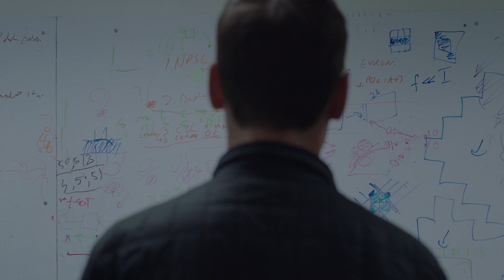Machine | Official Trailer | DocPlay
Director Justin Krook unpacks the most radical new technology of our time in MACHINE, a hard-hitting, wide-ranging and eye-opening documentary. Infiltrating everything from transport, to military to healthcare – artificial intelligence is no longer merely the realm of science fiction. In a world where machines are fast becoming smarter than people, what does our increasing reliance upon and subservience to technology mean for our future?